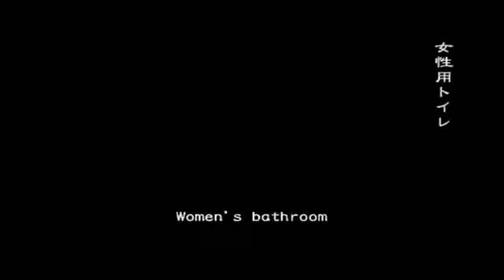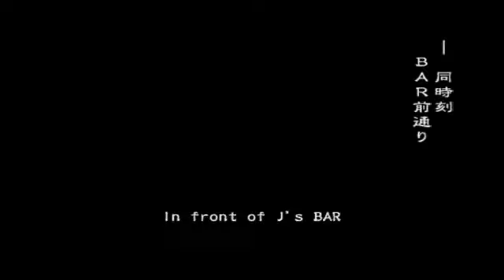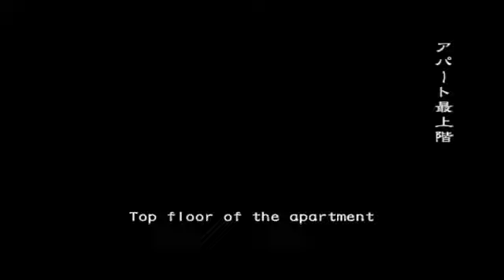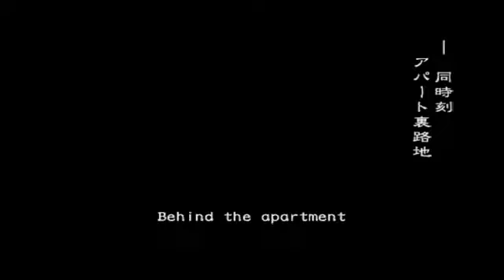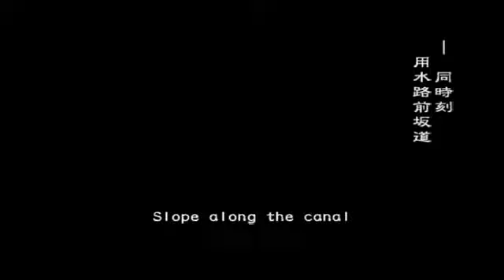Resident Evil: OUTBREAK "Outbreak" Scenario with AI gameplay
Alyssa/Rita

Alyssa was pretty much the useful choice in this scenario because of her lockpick tools.